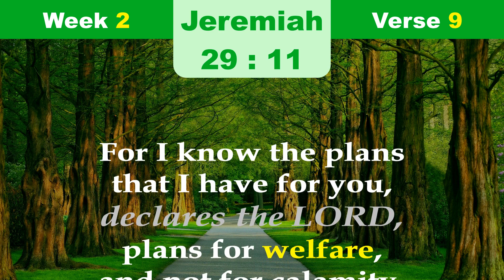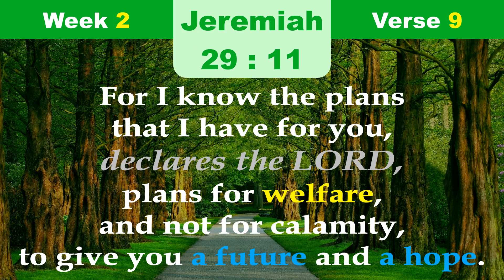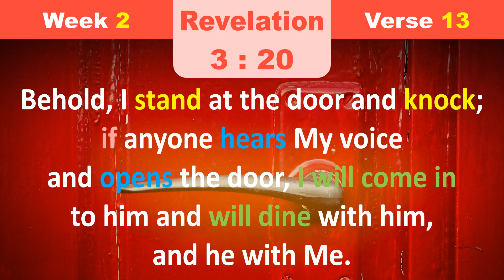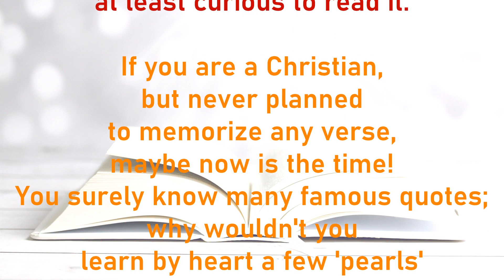7 Bible verses to memorize 📖 (week 2, v. 8-14)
📖 This video is part of a larger series. Each video presents 7 Bible verses you could memorize.

📅 Week: 2
📅 Verses: 8-14

0:00 Intro
0:19 1️⃣ Galatians 6_9
0:40 2️⃣ Jeremiah 29_11
1:06 3️⃣ Psalm 119_105
1:28 4️⃣ John 3_16
1:54 5️⃣ Philippians 4_13
2:15 6️⃣ Revelation 3_20
2:38 7️⃣ Romans 8_28
3:05 Thoughts...
3:44 Continue the series!

💠 Editing program: VSDC Free Video Editor